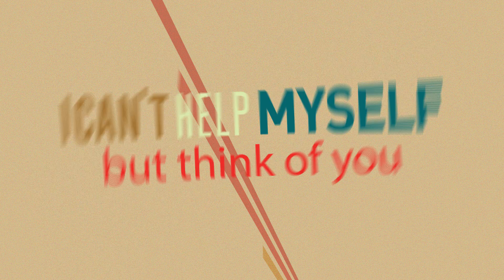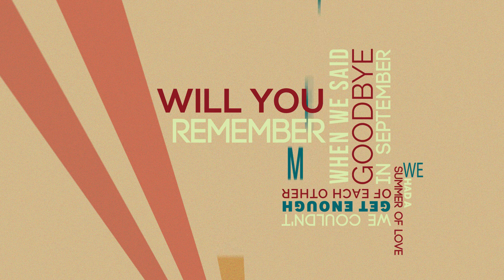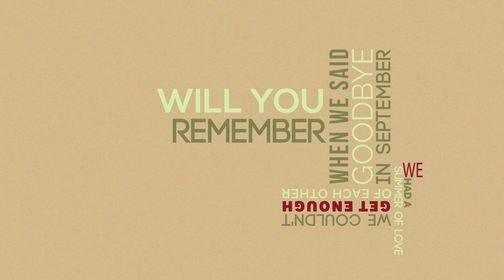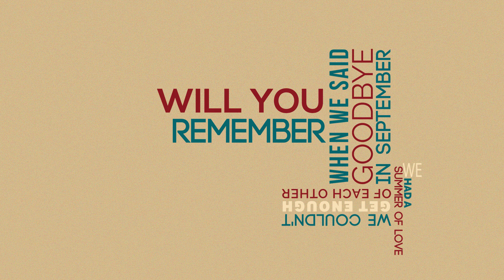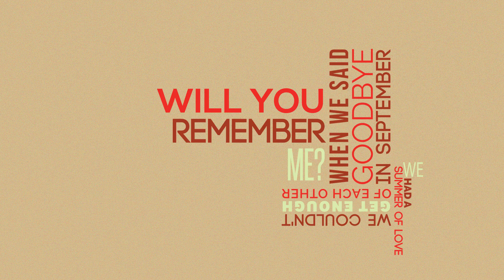Myon and Shane 54 feat. Kyler England - Summer of Love (Lyrics Video)